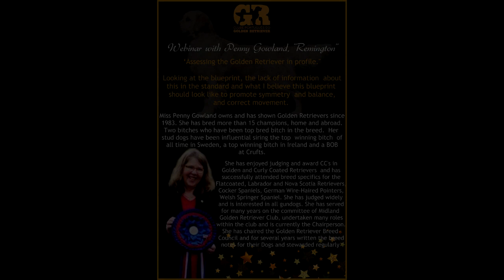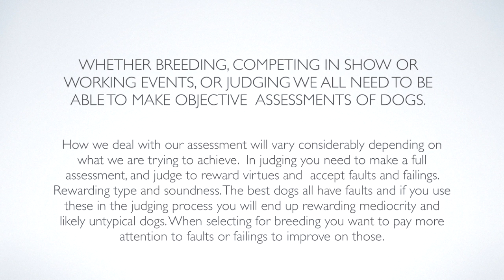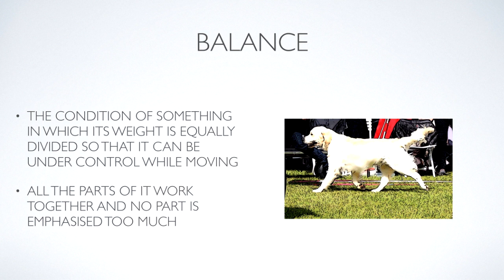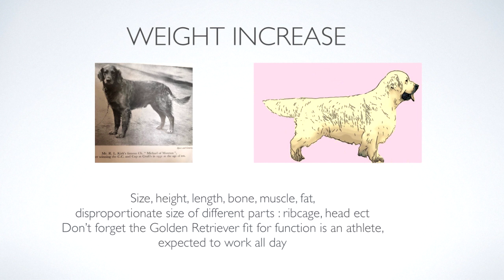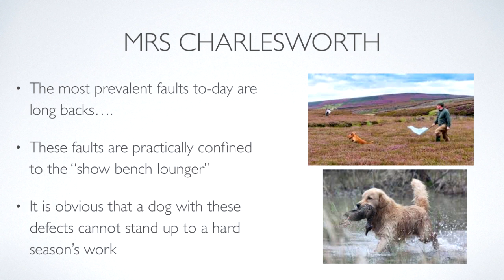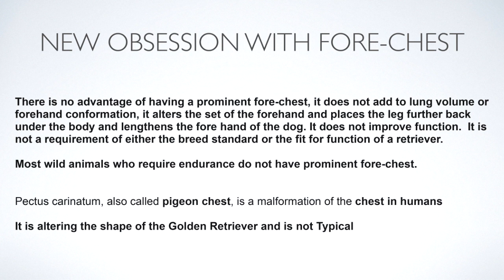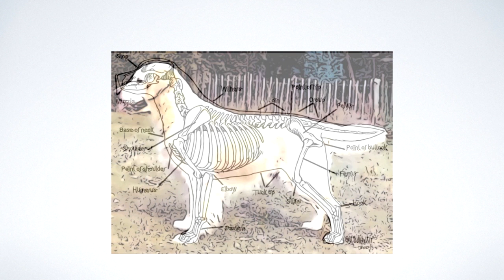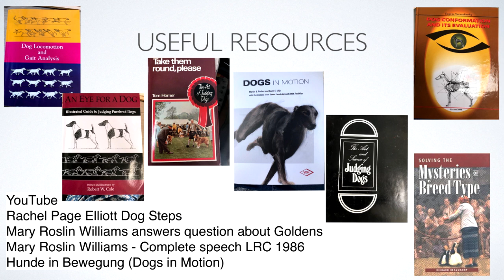Webinar: "Assessing the Golden Retriever in profile"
Second webinar organized by the Clube Português do Golden Retriever. About what a Golden Retriever should look like, its correct movement and angulation with the speaker  Penny Gowland ("Remington" affix)